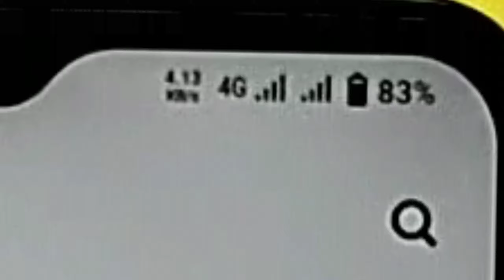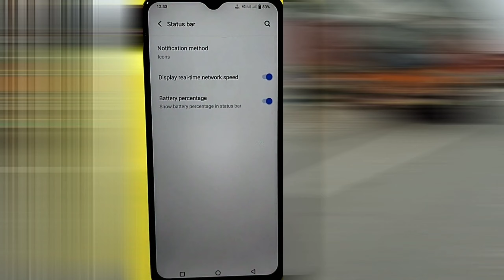Vivo mobile Mein Network Speed Kaise Enable Karan ,vivo t1x network speed show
Vivo mobile Mein Network Speed Kaise Enable Karan ,

vivo t1x network speed show

vivo me internet speed kaise dekhe

MB kaise check Karen Kitna MB mobile  main bacha

vivo me internet speed kaise dekhe vivo t1x

Vivo t1x network speed

vivo mobile mein

vivo me data speed show kaise kare

vivo data speed setting vivo t1x

Vivo t1x mobile Mein Network Speed Kaise Enable Karan